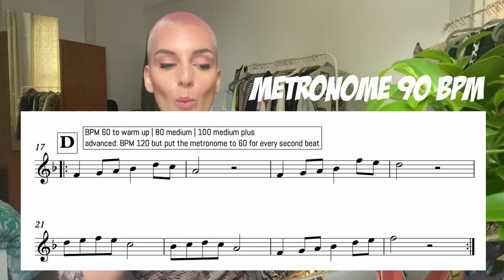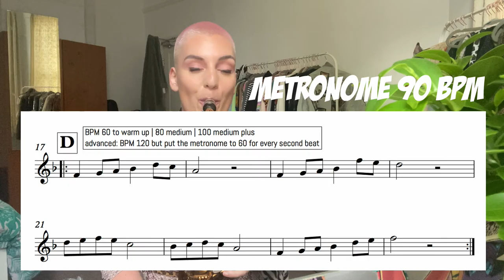3 Simple Tips to Practice Saxophone better (when unfocused) - 15 minutes workout! I tried it!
Hey Guys

Here are 3 simple ways on how you'll improve your practice, especially on days where you might feel unfocused:
First of all, change your mindset about your expectation, we tend to want to overachieve and some days are just not like that. Do little rather than nothing at all!
Here are 15 minutes for you to still feel like you’ve practiced something! And guess what?! You might end up playing longer ;)

5’ Sight-Reading: it doesn’t have to be crazy or new or anything. I’ve got some melodies for you in the video but you’re welcome to pick anything you want want and just stick to it for 5’
2.   5’ Drone workout. I picked F Major and blew some notes over the drone (F) - again have FUN           and either play long notes if you’re a beginner or blast over it if you’re advanced. Or just play 3 notes you pick from that scale, but play the full 5’!
3. Set your metronome to 80 BPM and play some scales with me. Basically you can just do any Scale Exercise you know, but I’m suggesting a few for you that should be filling the 5’ :)

I hope this helps you and if you have any questions, please don't hesitate to drop a comment or get in touch. There are no dumb questions, only dumb answers :)